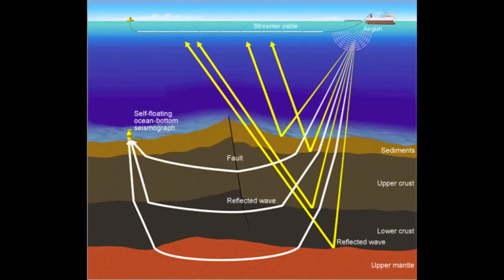(P)Human Generated Noise in the Ocean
In this video, Michael explains some of the non biological and athropogenic sounds that can be found in the ocean.